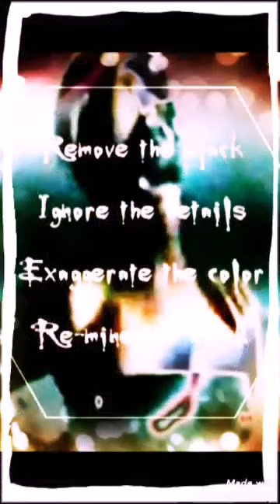GScott Spalding - I'm still Here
An original song about surviving